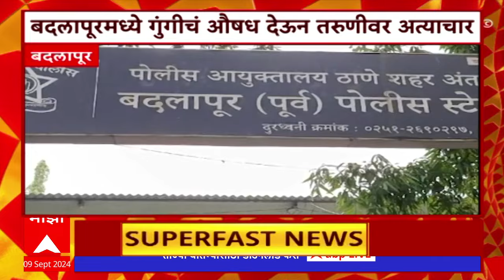Top 100 : टॉप 100 : बातम्यांचा वेगवान सुपरफास्ट आढावा : 3 PM : 9 सप्टेंबर 2024: ABP Majha